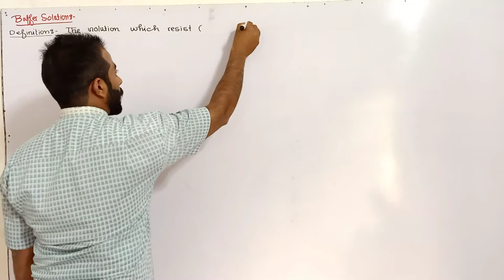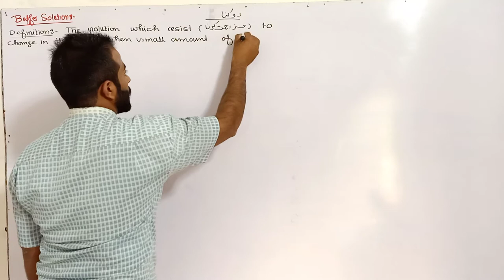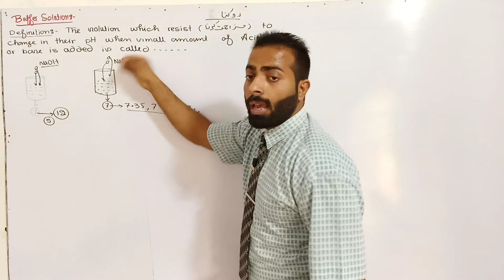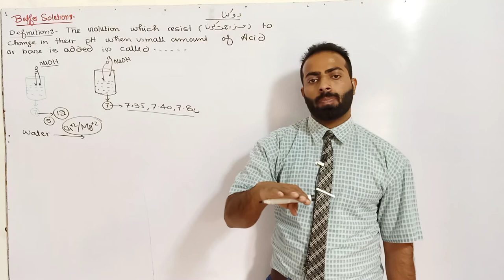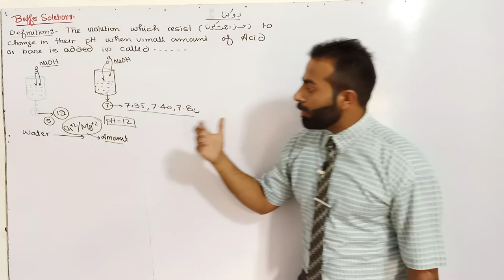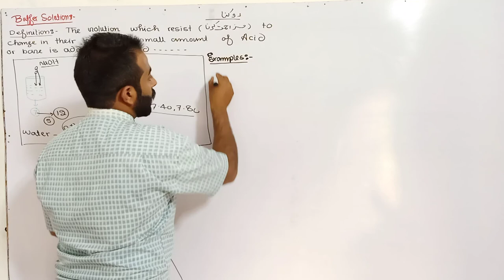buffer solution | what is buffer solution | concept of buffer solution